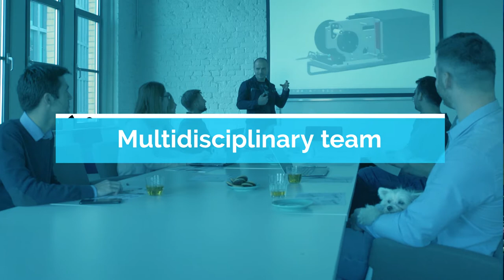Mindsailors Cover 2020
This short film shows the design process with Mindsailors team.